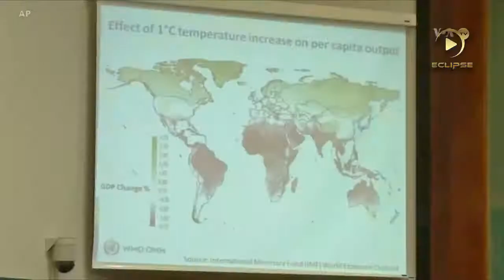Mauricio Vila ahora viaja a Polonia.